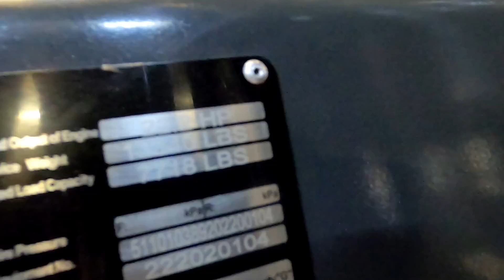OCTANE FB35 8,000lb Electric #0104 - Forklift for Sale